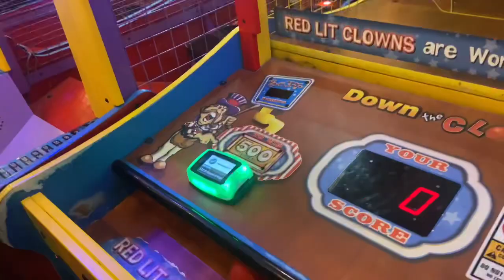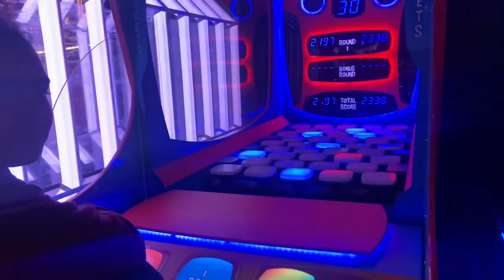Celebrating Kay 19th Bday | Girls Night, Shopping and More